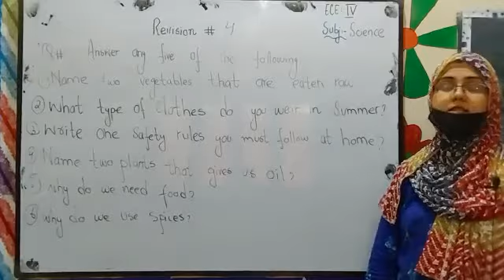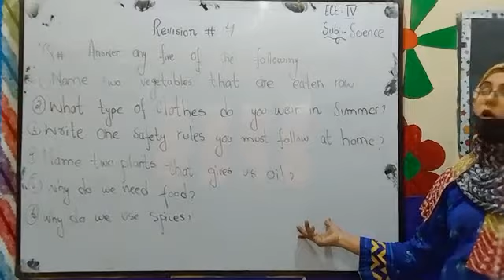CLASS ECE IV SCIENCE REVISION 4